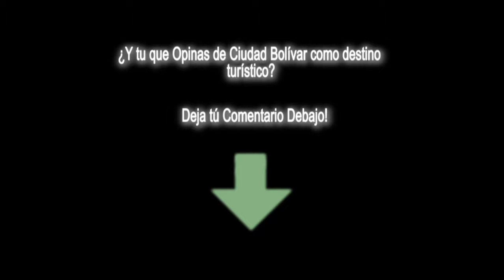Opinión de Sara Hernandez Sobre el turismo Rural Comunitario en Ciudad Bolívar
Entrevista realizada por Ivonne Y. Mejia a Sara Hernandez Promotora de Turismo de Naturaleza en donde profundizan sobre la experiencia rural de Ciudad Bolívar y su importancia como destino turístico